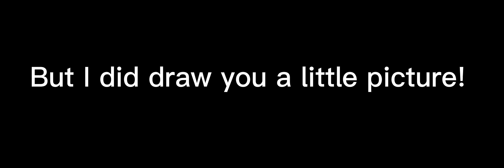Drew A Picture For Megazerox!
:D